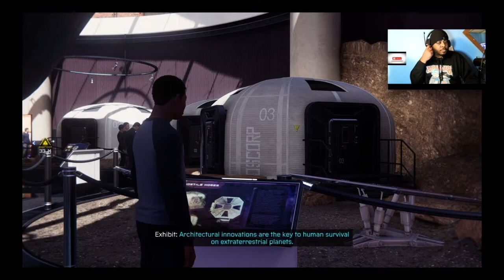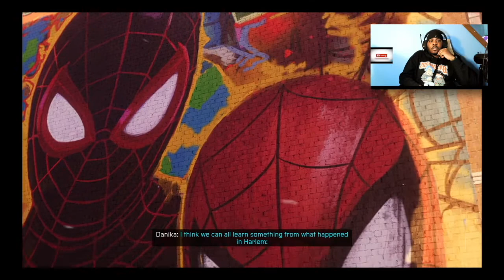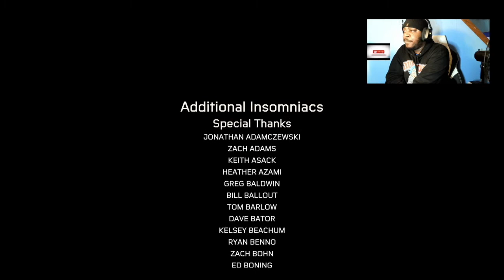THE HARLEM HERO| MARVELS SPIDER MAN|MILES MORALES FINALE